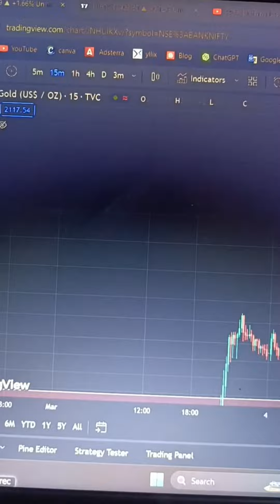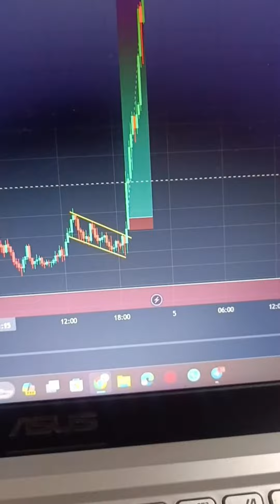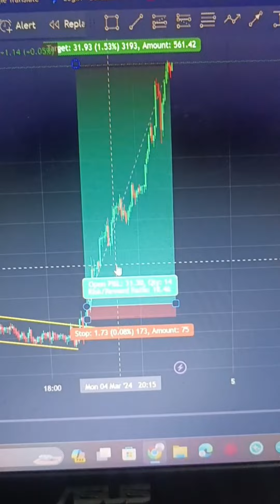GOLD TRADE 1:18 TARGET HIT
opics Covered

nifty analysis
banknifty analysis
stocks analysis
Banknifty Prediction
Nifty Prediction
stocks analysis
tomorrow share market tips
market tomorrow